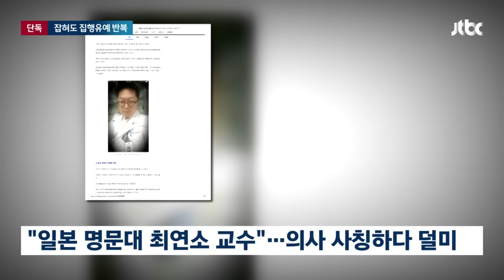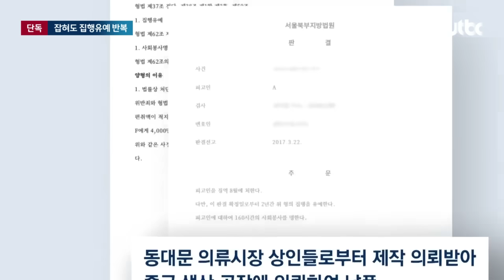[단독] '의사·UN이사' 행세도…들통 나면 새 명함, 언론도 속였다 / JTBC 뉴스룸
이 사기범은 의사 가운을 입고 언론 인터뷰를 하거나 부동산 전문가라며 방송 출연까지 했습니다. 거짓말이 들통 날 때마다 직업을 바꿨는데, 원래 하던 일은 동대문에서 옷을 만드는 거였고, 이때도 상인들을 상대로 사기를 쳤습니다.